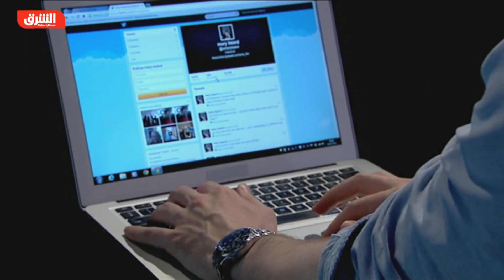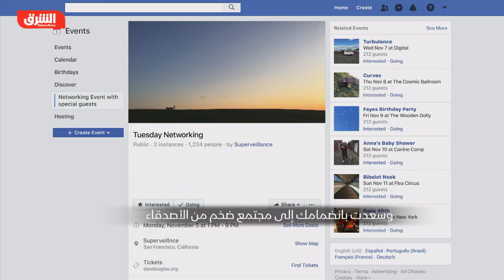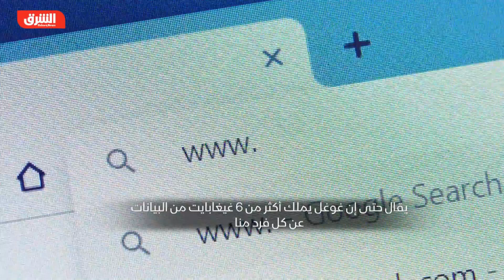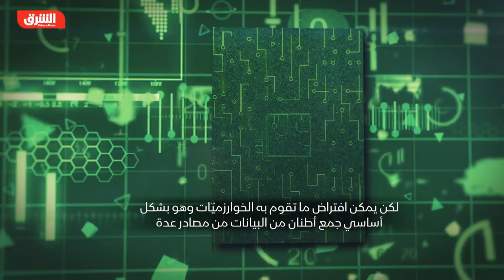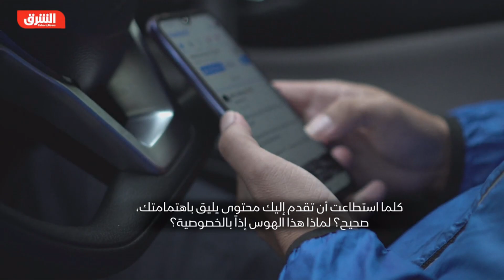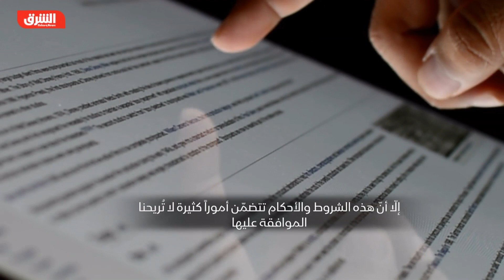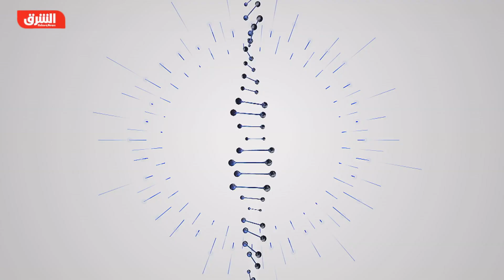الخوارزميات - العلم الجميل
الخوارزميات: يقدّم إلينا الذكاء الاصطناعي على وسائل التواصل الاجتماعي معلومات يعرف مسبّقاً أننا مهتمون بها.. هل هذا عالم واقعي؟ هل الأمر مسموح به أخلاقياً؟ وكيف تتحكم الشركات بخياراتنا وحياتنا؟ الخوارزميات في حلقة ضمن برنامج "علم جميل".